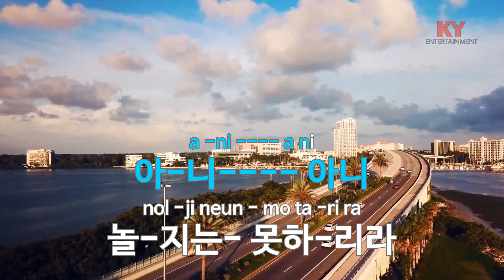[KY ENTERTAINMENT] 창부 타령 - 민요 (KY.704) / KY Karaoke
★ 곡 정보 ★
번호 : 704
제목 : 창부 타령
가수 : 민요
작사 :
작곡 :

Copyrightⓒkeumyoung